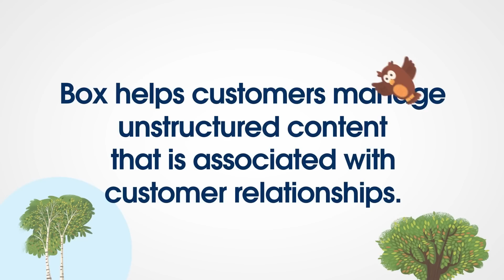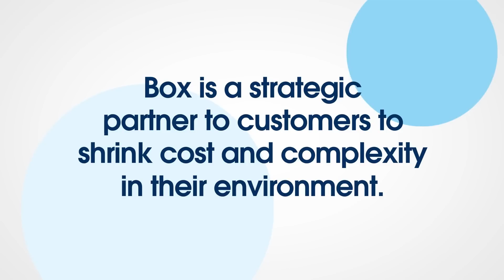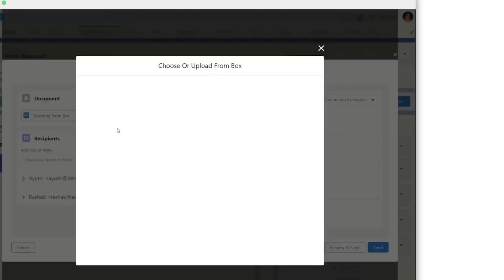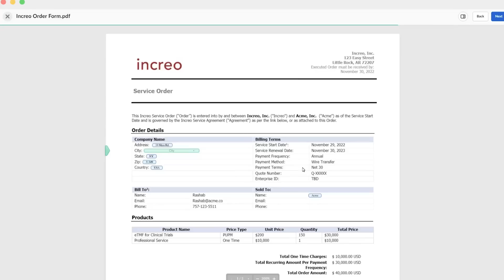AppExchange Mavericks: Box Helps Customers Manage Content Across the Entire Content Lifecycle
In this episode of AppExchange Mavericks, Salesforce MVP Krithika Dharmarajan interviews Mark Wayland, Chief Revenue Officer at Box, to learn about its product, how Box integrates with Salesforce, what makes Box unique, how customers benefit from using Box, upcoming trends in the industry, and a product demo.

See what's in the video:
0:00 Introduction
0:29 What is Box?
1:27 Box + Salesforce
2:23 What Makes Box Unique?
3:03 Customer Success
4:04 Industry Trends
5:40 Box Product Demo